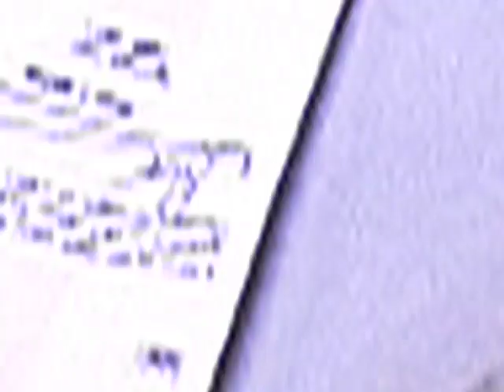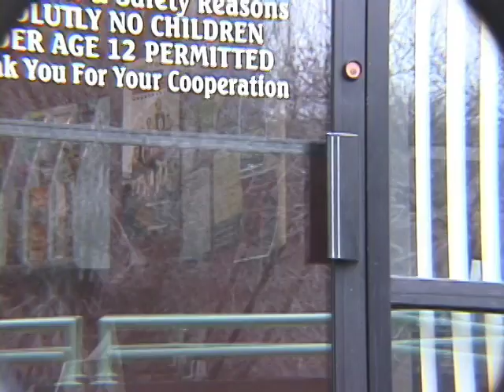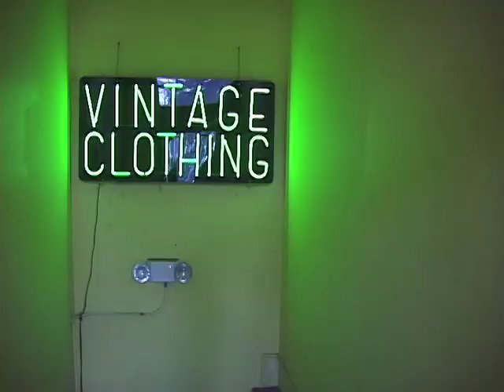About Tattoos--John Voelz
"The short story will be tattooed on the skin of participants." This thought grenade explores issues of identity and community through the real life story of a woman who has written a story that is being tattooed on people's skin.